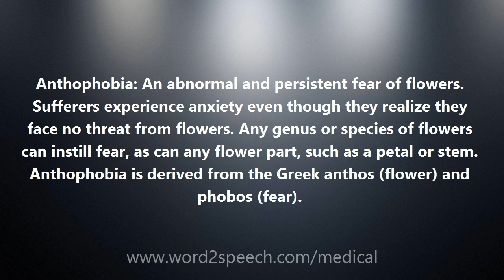Anthophobia - Medical Meaning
Anthophobia

Anthophobia: An abnormal and persistent fear of flowers. Sufferers experience anxiety even though they realize they face no threat from flowers. Any genus or species of flowers can instill fear, as can any flower part, such as a petal or stem. Anthophobia is derived from the Greek anthos (flower) and phobos (fear).